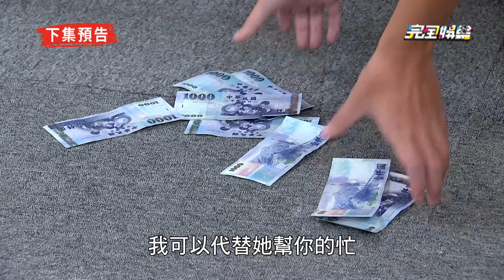【天之驕女】EP296預告 仁芯嗆聲品萱糟蹋自己 月里挑撥安琪成功對靜柔產生嫌隙